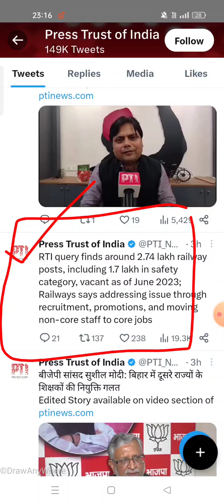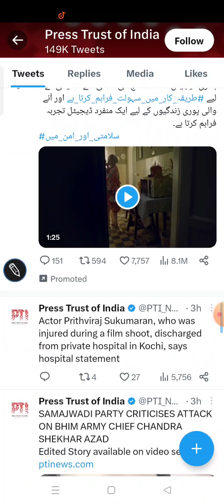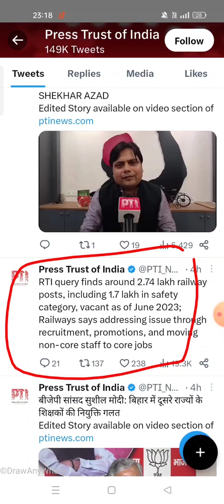Finally Railway ने PTI को कहा कि 2.71 Lakh Vacant Posts को हमलोग ऐसे Fill करने का Plan कर रहे हैं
alp technician new vacancy 2023 tamil